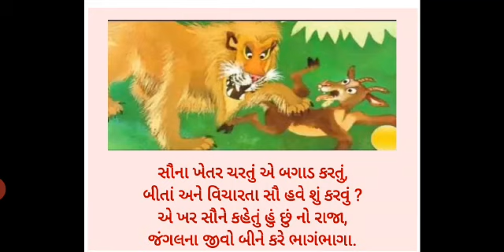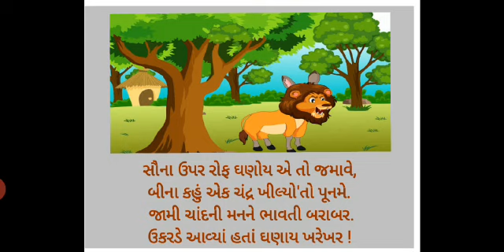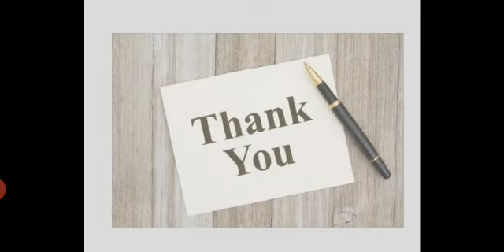MSLP STD - 3 SUBJECT YOG & P.T. પાઠ-૧૨ કપત ન કરીએ ક્યાંય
CHAITALIBEN PATEL (YOG & P.T TEACHER)